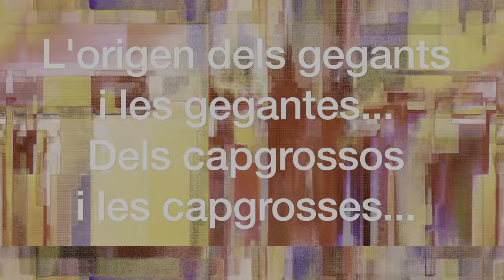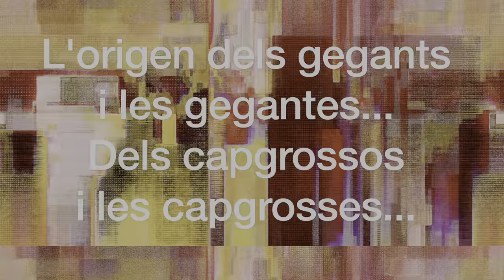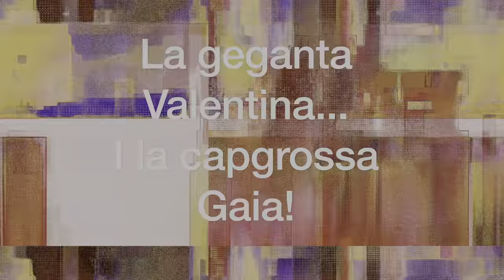L'origen de Gegants i Gegantes, Capgrossos i Capgrosses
La classe d'I5 ens fa un repàs de l'origen de gegants i gegantes, capgrossos i capgrosses i ens presenten a la Valentina i la Gaia!